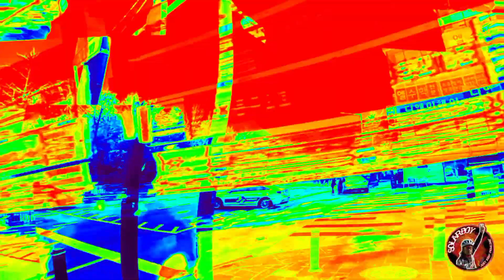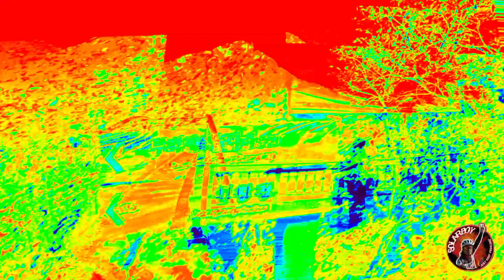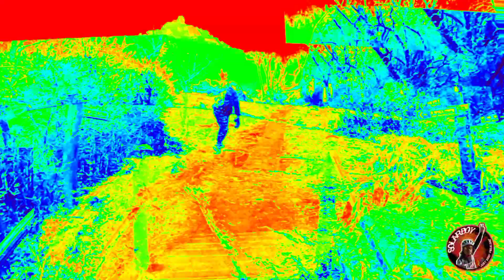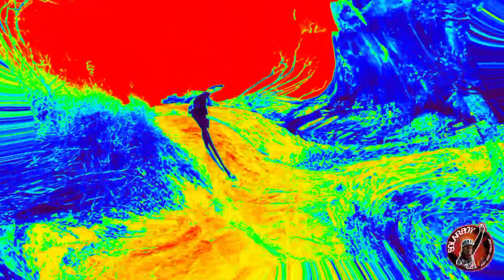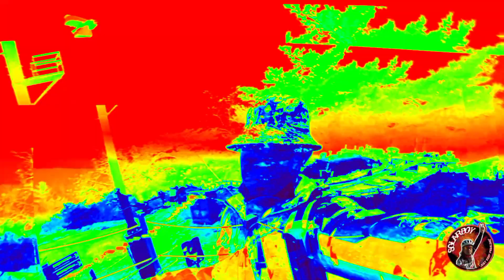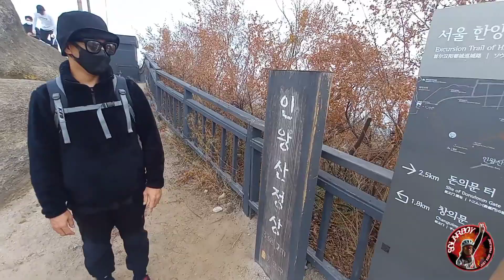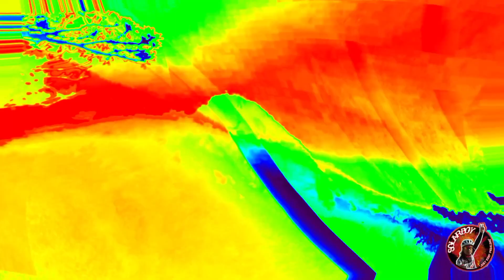Inwang Mountain (인왕산) My 1st Mountain Hiking Experience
yow kamusta mga kabikers... bagong adventure na naman ni SolarBoy.. akyat bundok muna ngayon, hindi na makapagbike dahil sobra lamig.. sana magustuhan ninyo yung bago kong pagkakaabalahan dito sa South Korea...
salamat po sa walang sawang Suporta...
 labyu ol!!!